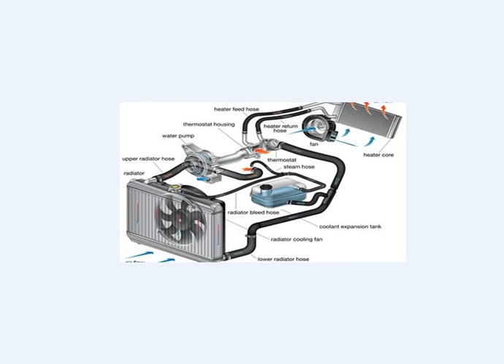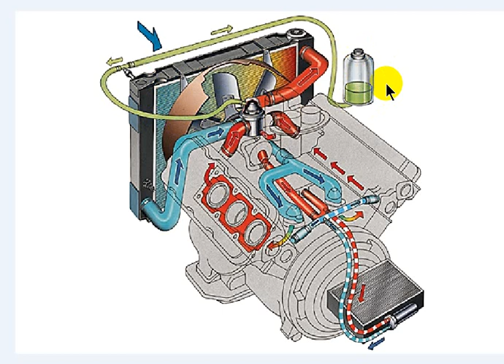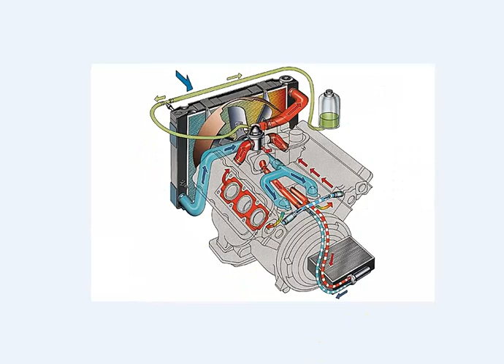circulation deau Radiateur voiture - دوران الماء داخل محرك السيارة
يقدم ميكانيكي مختار تونس مجموعة واسعة من الخدمات، بما في ذلك:

* إصلاح الفرامل
* إصلاح الكهرباء

 يسرنا زيارة الموقع اكثر من 4000 فيديو

ا ‫تعلم لتحترف
‬‎circulation deau Radiateur voiture
 دوران الماء داخل محرك السيارة
‬‎capteur arbre acame boxer 3
مكان حساس اربركام بوكسير 3